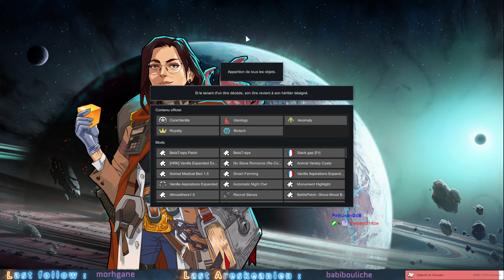Rimworld Ep26 - Anomaly 3.0 : Il faut qu'on craft du composant avancé !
Suite à une petit problème de mise à jour, j'ai ma configuration son qui a sauté et j'ai donc perdu un peu de temps. J'espère régler ce problème d'ici au prochain stream.

Dans cet épisode, tout se passe bien au début jusqu'à ce que je décide d'aller faire une caravane au sud. Là, le jeu décide de passer la seconde et des invocateurs arrivent. C'est compliqué, sanglant et totalement apocalyptique mais je vous laisse savourer ce moment qui se déroule surtout dans la partie 27 ;) Comme d'habitude, cet épisode est divisé en deux parties (partie 26 et 27). Bonne visionnage !